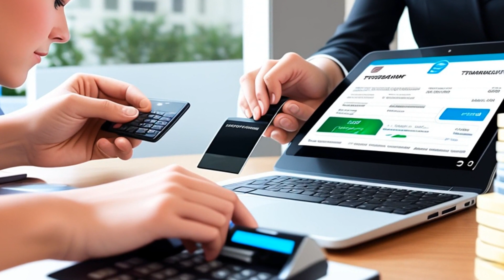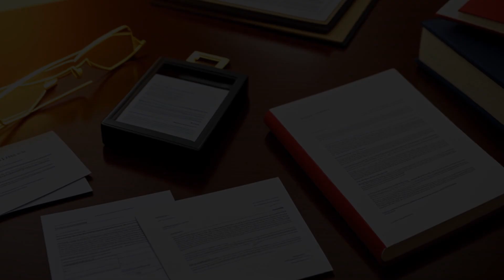Pacific Investment Management Co. v. Mayer Brown LLP (2010) Overview | LSData Case Brief Video Summa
The case is about a law firm and a former partner allegedly violating federal securities laws while representing a brokerage firm. The defendants were accused of facilitating fraudulent transactions and including false information in the security offering documents. The court analyzed whether the defendants could be held liable for the false statements they allegedly drafted which were not attributed to them upon dissemination. The court concluded that attribution is required for secondary actors to be liable in a private damages action for securities fraud under Rule 10b-5. The relevant fact is that the plaintiffs failed to state a claim for primary liability against the defendants.

Pacific Investment Management Co. v. Mayer Brown LLP (2010)
603 F.3d 144